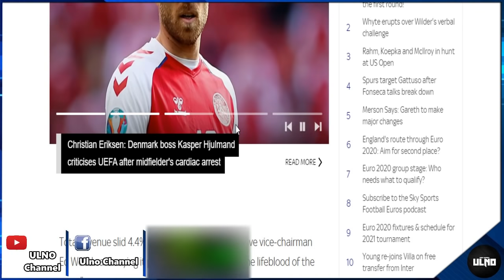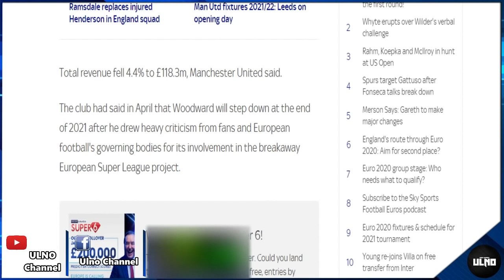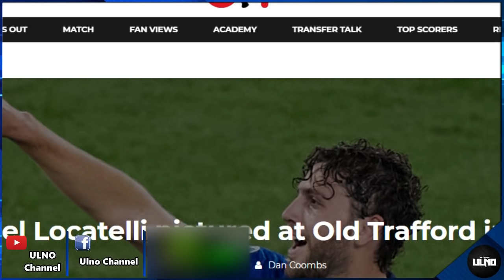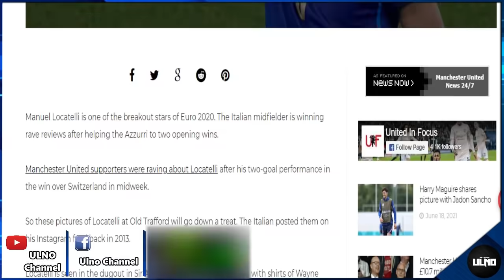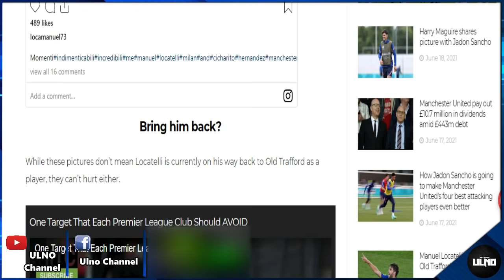สรุปข่าวแมนยู 18/6/64 : รามอสเลือกลีกอังกฤษผีทีมเต็ง / โอกาสคว้าวารานยากขึ้น / แมนยูเผยขาดทุนยับ